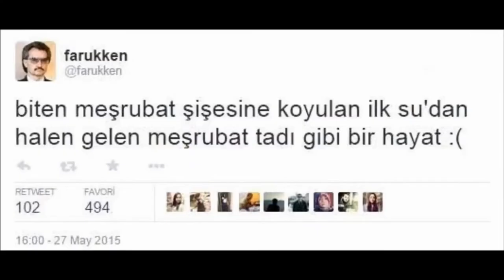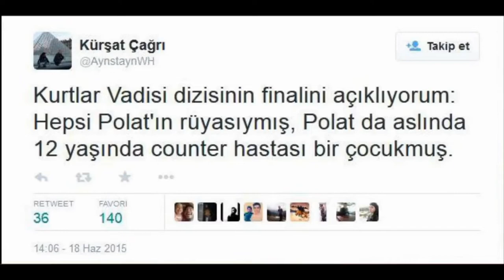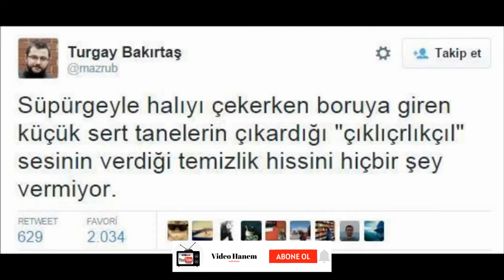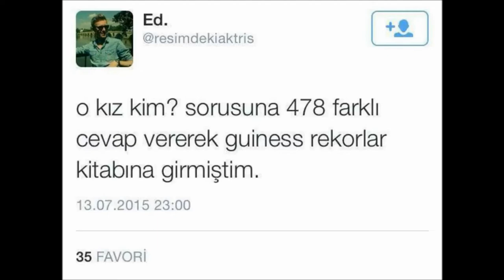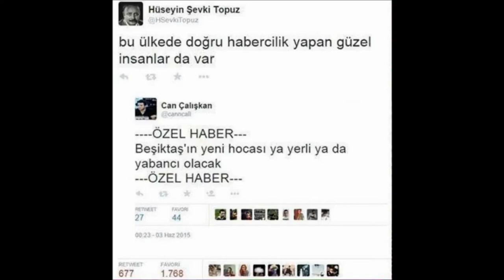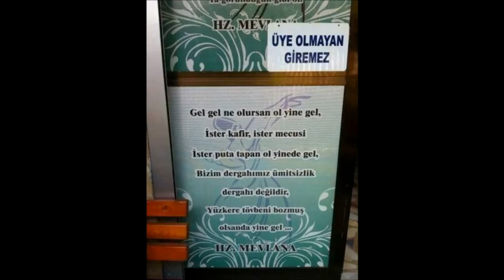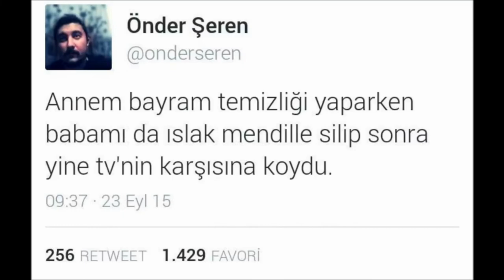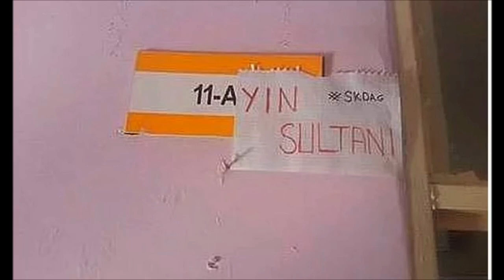Komik Caps - Efsane Eski Capsler